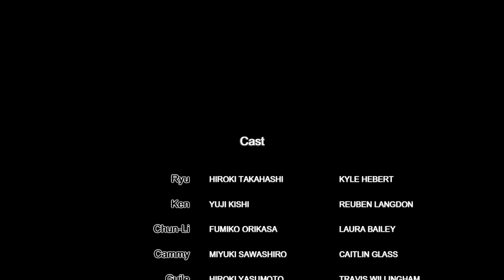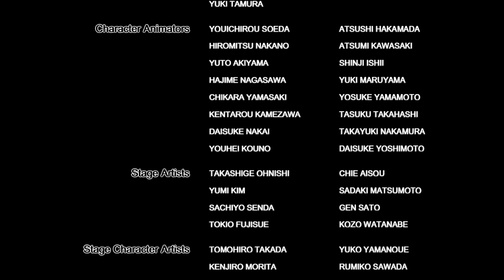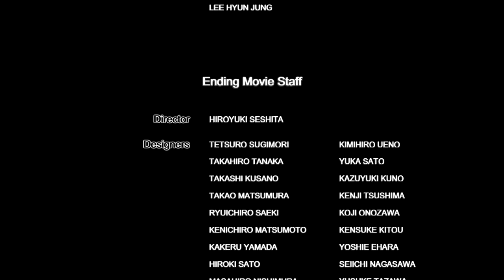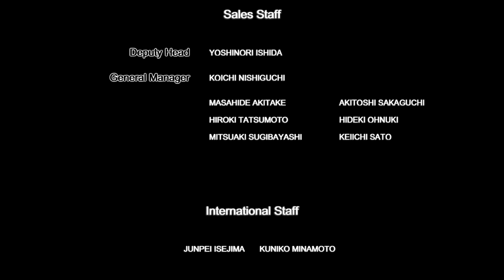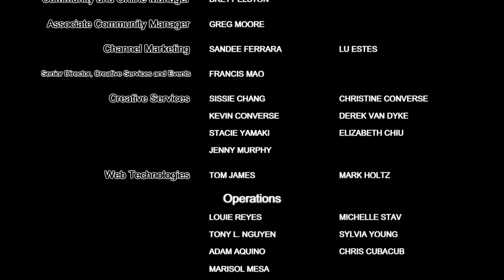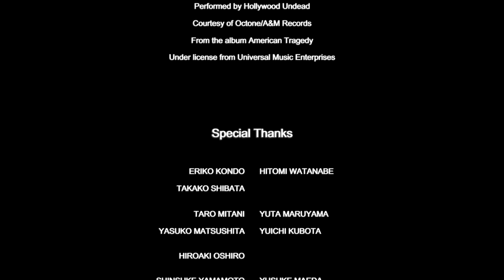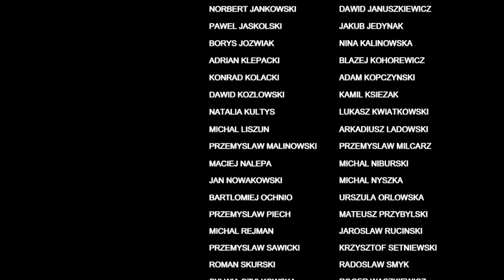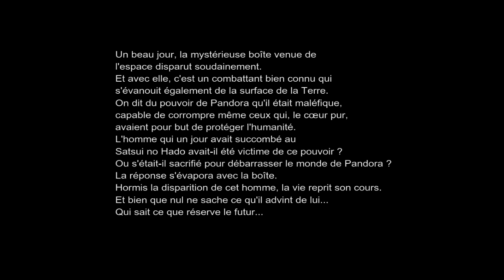Street Fighter X Tekken with Hori Fighting Stick Mini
Street fighter X Tekken gameplay with Hori Fighting Mini 4 on Windows 8.1. This video shows how Street fighter X tekken runs with modern operating system. The Hori Fighting Mini 4 firmware is update to 1.6 version. Usualy I play fighting games with a joypad so  I need some times to improve my skill with this controller.

Retroachievements : chronotrigger1666
Configuration :

Processor : 2,5 GHz Intel Core i5-3210M
RAM 8 Go de mémoire DDR3
Graphic card : AMD Radeon HD 7670M
OS : Windows 8.1 64bit
Controllers : Dualshock 3, Xbox 360, Hori Fighting Stick mini

Tablette Samsung Galaxy Tab Pro SM-T320